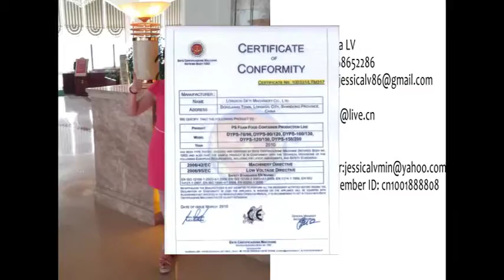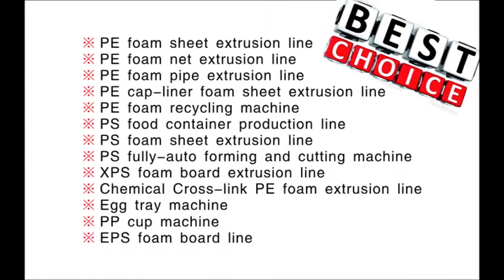jessica PS foaming sheet manufacturer whatsapp 0086 13668652286